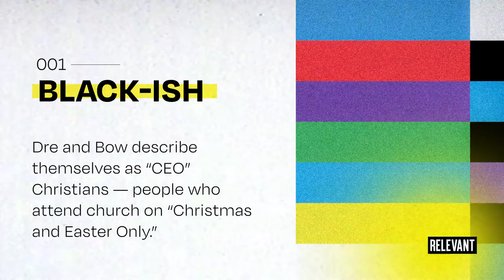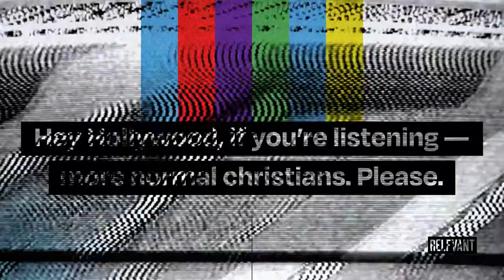Four Times TV Got Church Right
Sure, a lot of television's attempts to depict Christianity onscreen are pretty bad, but some shows have actually done a very solid job. The Christians in TV shows like 'Black-ish' and 'Friday Night Lights' seem like they were written by people who, you know, have met a real Christian before.

Read more about these shows and how they get faith right